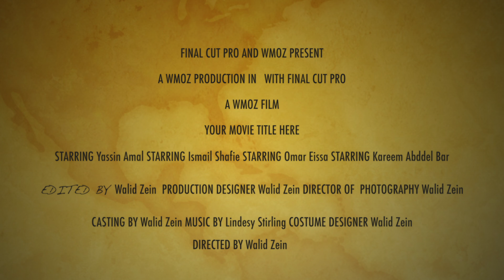Islam Ad WMOZ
AD that shows how islam is a religion that is kind and caring